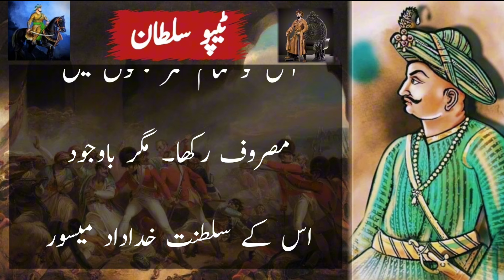tipu sultan story video | tipu sultan king of mysore | tipu sultan palace history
Tipu Sultan was laid to rest What happened while doing this? About which happened I very few Muslims know

All sides on Tipu Sultan Let the bullets rain It was like this A servant of the Sultan Raja Khan called him If still You surrender and Give arrest An enemy of your rank Thinking of you Will give life. This Sultan Jalal heard the words I got angry In the condition of Raja Khan He turned and roared One of the lions to me Day life of jackal Better than a hundred years of life.

Wo Kon Tha # 07 | Who was Tipu Sultan of Maysore? | Faisal Warraich

Who was Tipu Sultan and why is his legacy being contested?

Top 30 interesting facts about Tipu Sultan | How prosperous people were du...

Tipu Sultan and Ghadar Mir Saadiq | The Kohistani

The Life Story of Tipu Sultan | Maulana Tariq Jameel Latest Bayan 26 Januar...